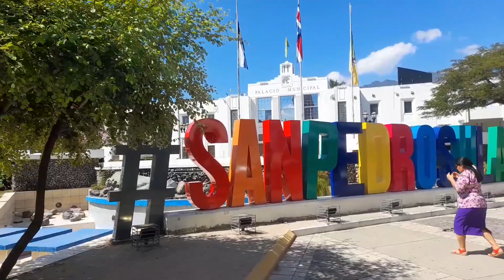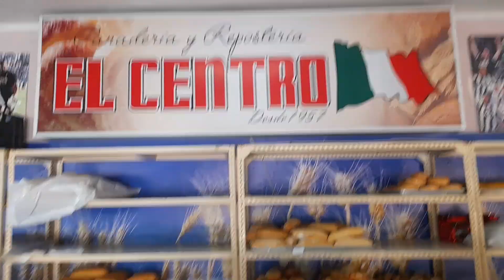¿Como Es El Centro De San Pedro Sula ?🤔😲 / 🇸🇻 Salvadoreño Enamorado De Honduras 😍💙